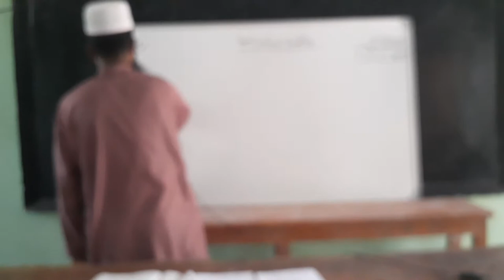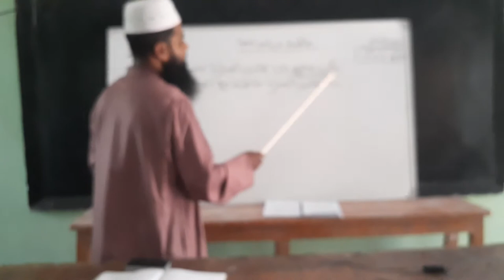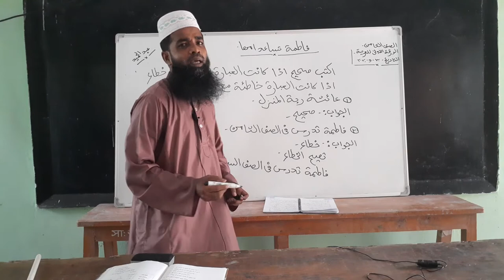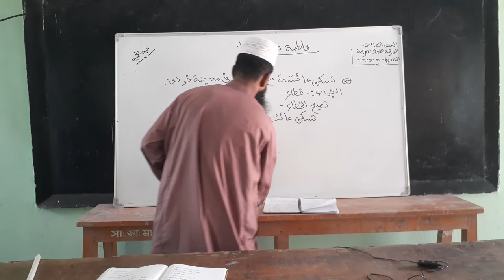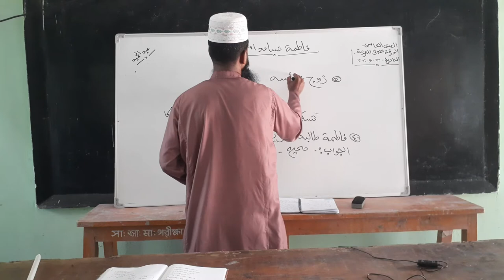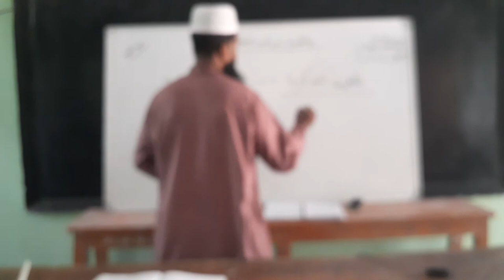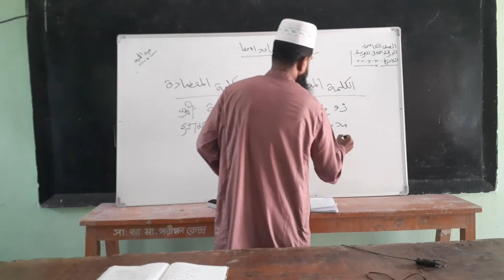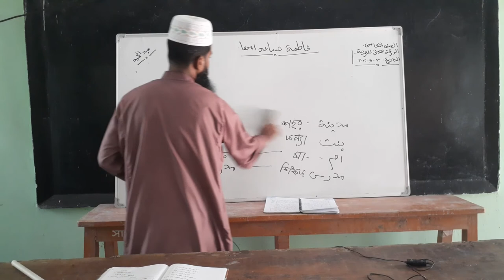Satkhira alia kamil madrasah (online class 2020)